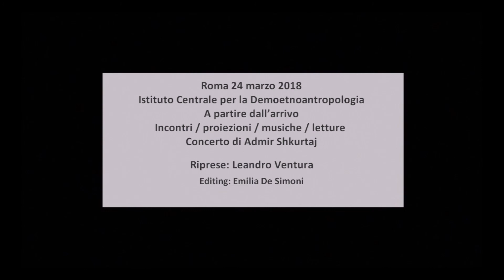A partire dall’arrivo - Admir Shkurtaj - 24 marzo 2018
Roma 24 marzo 2018 - Istituto Centrale per la Demoetnoantropologia
A partire dall’arrivo. Incontri / proiezioni / musiche / letture
con la presentazione del progetto "Italia dalle molte culture  - Casa MigrArti"
Concerto di Admir Shkurtaj

Riprese: Leandro Ventura - Editing: Emilia De Simoni